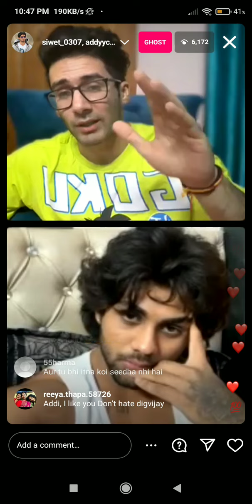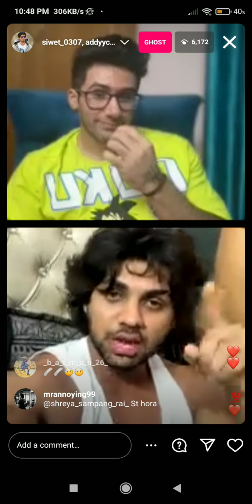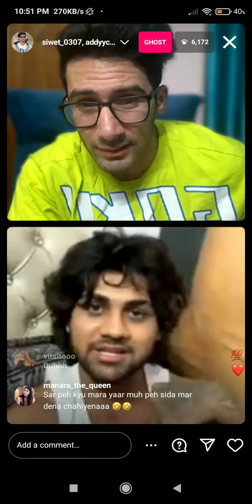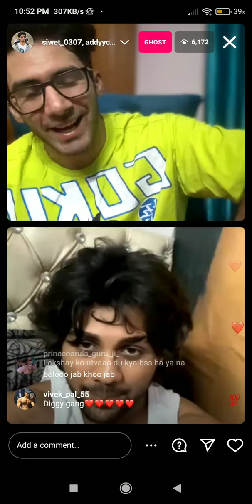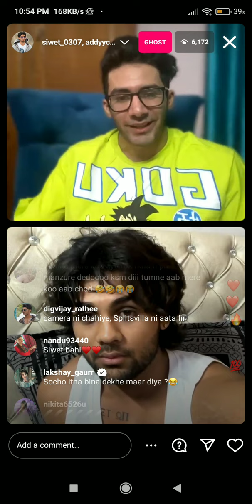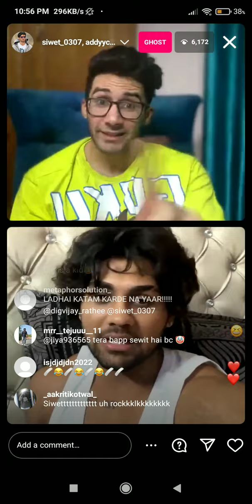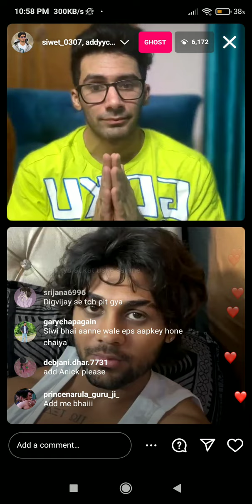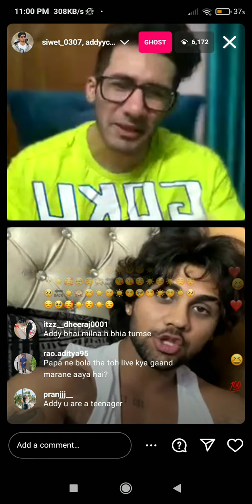Siwet, Addy & Digvijay Danger fight on Instagram Live 😲 | Dome fight Controversy | Splitsvilla X5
1) Digvijay Singh Rathee
2) Unnati Tomar
3) Divyansh Pokharna
4) Dr. Niharika Porwal (Dr. Arica)
5) Harsh Arora
6) Akriti Negi
7) Sachin Sharma
8) Siwet Tomar
9) Dewangini Vyas
10) Aniket Pakhrin Lama
11) Rushali Yadav
12) Ruru Thakur
13) Arbaz Shaikh (Arbaz Patel)
14) Kashish Kapoor
15) Lakshay Gaur
16) Nayera Ahuja
17) Adit Minocha
18) Anicka Shyrinn
19) Jashwant Bopanna
20) Swaastika
21) Abhishek Jain (Addy)
22) Khank Waghnani
23) Daulat Raja
24) Shubhi Joshi
25) Ayushmaan Maggu
26) Nidhi Goyal
27) Dev Karan Sharma
28) Ishita Rawat
29) Yuvraj Singh Bassii
30) Ameha Gurung
31) Shobhika Bali

Deekila Sherpa  Aniket Lama
Digvijay Rathee  Ishita Rawat
Divyansh Pokharna  Dewangini Vyas
Lakshay Gaur anica Sharma
Nayera Ahuja  Siwet Tomar
Daulat "Rahul" Raja Nidhi Goyal
Rigden Nadik Bhutia  Ameha Gurung
Ruru Thakur  Yuvraj Bassi
Sachin Sharma Akriti Negi
Unnati Tomar  Adit Minocha

MTV SPLITSVILLA 15 X5